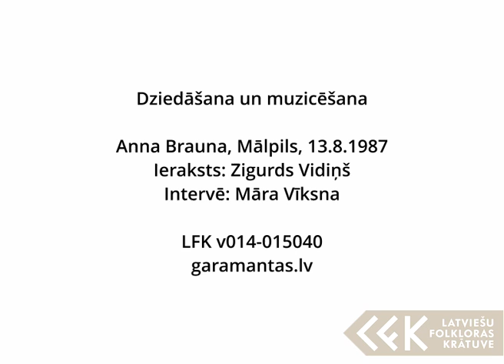Anna Brauna – Dziedāšana un muzicēšana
Anna Brauna, Mālpils, 1987. gads